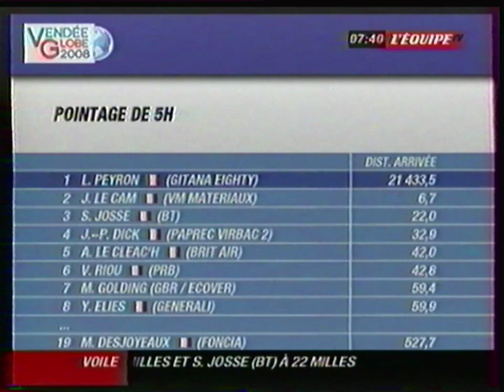L'EquipeTV - 18 Novembre 2008 - Infos (Début)